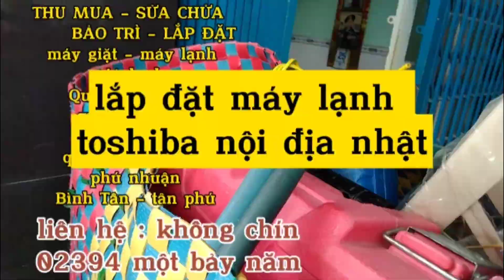điều hòa nội địa nhật cách lắp đặt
**Hướng Dẫn Cách Lắp Đặt Điều Hòa Nội Địa Nhật Chuẩn Kỹ Thuật**

Điều hòa nội địa Nhật được biết đến với chất lượng vượt trội và hiệu suất tiết kiệm điện. Tuy nhiên, việc lắp đặt đúng cách là yếu tố quan trọng để đảm bảo hiệu quả hoạt động và tuổi thọ của thiết bị.

### 1. **Chuẩn Bị Trước Khi Lắp Đặt**
- **Kiểm tra vị trí lắp đặt**: Chọn nơi thông thoáng, cách xa nguồn nhiệt và ánh nắng trực tiếp.
- **Dụng cụ cần thiết**: Máy khoan, thước đo, tua vít, ống dẫn gas, dây điện.

### 2. **Các Bước Lắp Đặt Điều Hòa Nội Địa Nhật**
- **Lắp đặt dàn lạnh**: Gắn dàn lạnh lên tường bằng giá treo, đảm bảo cân bằng để tránh rung lắc khi hoạt động.
- **Lắp đặt dàn nóng**: Đặt dàn nóng ở nơi thoáng mát, cách xa tường tối thiểu 30cm để đảm bảo luồng không khí lưu thông.
- **Kết nối đường ống**: Nối ống dẫn gas và ống thoát nước đúng kỹ thuật, kiểm tra độ kín để tránh rò rỉ.
- **Đấu nối điện**: Đảm bảo dây điện được đấu đúng sơ đồ và kiểm tra cẩn thận trước khi khởi động.

### 3. **Kiểm Tra Và Vận Hành Thử**
Sau khi hoàn tất lắp đặt, chạy thử điều hòa để kiểm tra độ mát, độ ồn và các chức năng hoạt động có ổn định không.

Lắp đặt điều hòa nội địa Nhật đúng cách không chỉ đảm bảo hiệu năng tối ưu mà còn giúp tăng độ bền và tiết kiệm chi phí bảo trì. Nếu không tự tin, hãy nhờ đến sự hỗ trợ của đội ngũ kỹ thuật chuyên nghiệp.